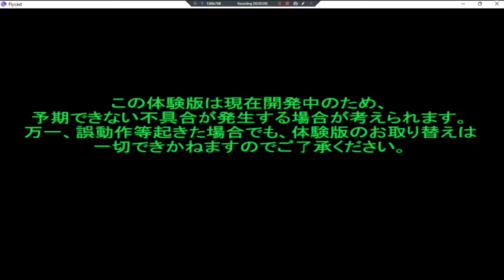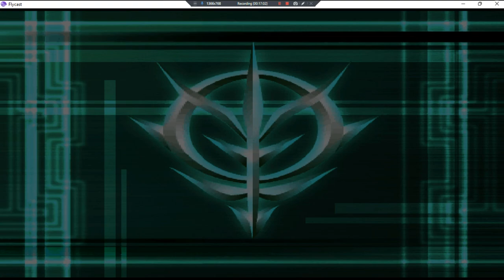GunDam Battle Online •J• ~ GamePlay ~ OP&Gaming ~ DC ~ 1080pᴴᴰ ~ 2022 ~ W11